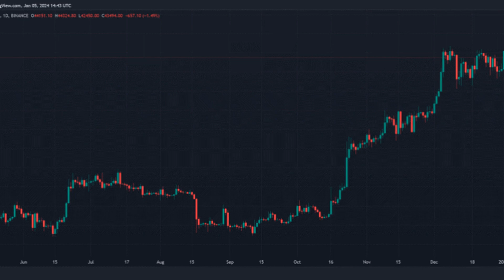Bitcoin Price Omega Candle “Very Real” Says This Developer, Here’s Why